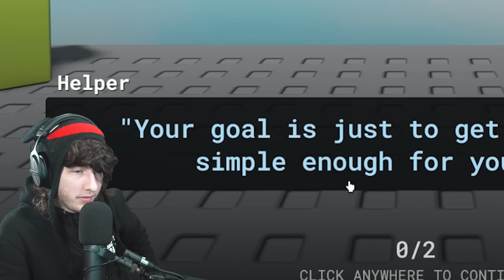NEVER Join This Roblox Obby...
KreekCraft and Karl Jacobs play a Stereotypical Obby in Roblox.